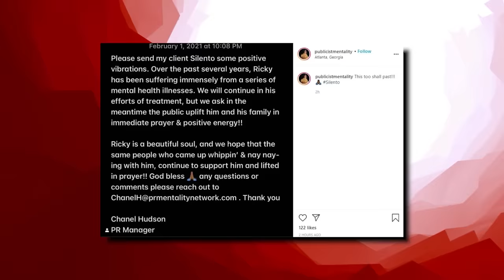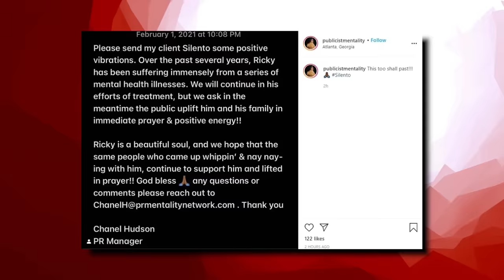RAPPER SILENTO KILLED HIS COUSIN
From rappers caught lacking, to rappers ready for opps, to chicago drill: lyrics that really happened, to rappers chains snatched, to new york drill lyrics that really happened, to rappers that ran from cops, back with chicago drill lyrics that really happened, to rapper car crashes, to kodak black assassination attempt, to rappers getting robbed, to uk drill rappers arrested for making music, to crazy rapper fights, to uk drill lyrics that really happened, to rappers who ran from cops, back to chicago drill lyrics that really happened, to 6ix9ine throws bottle at stripper, to o block for sale and why they wont sell to lil durk or chief keef, to RAPPERS KILLED BY "FRIENDS" (Lil Snupe, Bankroll Fresh & Big L), to LIL REESE SHOT IN EYE, BEAT UP IN CHICAGO, to JACKSONVILLE DRILL: LYRICS THAT REALLY HAPPENED, to CHICAGO DRILL: LYRICS THAT REALLY HAPPENED, to 42 Dugg & Sada Baby: Detroits Deadly Beef, to NBA Youngboy VS Fredo Bang: Baton Rouge's Deadly Beef, to The Deadly War In Memphis: Pooh Shiesty VS EBG EJizzle, to BATON ROUGE DRILL: LYRICS THAT REALLY HAPPENED, to MEMPHIS DRILL: LYRICS THAT REALLY HAPPENED, to KSOO: Yungeen Ace's Shooter, to POOH SHIESTY ROBBED THEN SHOOTS SECURITY GUARD, to EVERYBODY AROUND LIL DURK DIES, to FBG “King Opp” Wooski: The Grave Digger Of Chiraq, to 051 Melly: Chiraq’s Deadliest Shooter, to RAPPERS READY FOR OPPS AT SHOWS (YFN Lucci, Famous Dex, Blac Youngsta), to Yungeen Ace: The Grim Reaper Of Duval County, to now Nick Blixky: Friends Make The Worst Enemies, to The Deadly War In Memphis: Big Scarr's Double R vs Trulla Mafia, to, OFFSET STRIPPED NAKED BY LIL BABY'S GOONS, to, 9LOKKNINE RICO CASE, UP TO 130 YEARS IN PRISON, to Disloyalty in Sniper Gang: Kodak Black vs Jack Boy, to, OPERATION X-FORCE: HOTBOII ON THE RUN, to RAP LYRICS THAT REALLY HAPPENED, to, HoneyKomb Brazy: The Demon of Alabama, to, Fredo Bang & Lit Yoshi "Snitched" On By NBA Affiliate, Raided, Arrested, to, RAPPER SHOOTINGS ON IG LIVE, to, Did MoneyBagg Yo Switch Up On His Gang For Fame?, to, EDAI 600 SHOT AND KILLED IN CHICAGO, RIP, to, SPOTEMGOTTEM CAUGHT SLEEPING WITH AK-47 AFTER POINTING GUN AT PARKING ATTENDANT, to, RAPPERS GETTING RAN UP ON (6ix9ine, Playboi Carti, Foolio, NBA Youngboy), to, POLO G'S BROTHER SHOT AND KILLED IN CHICAGO, RIP, to now, RAPPER SILENTO KILLED HIS COUSIN

This video is about RAPPER SILENTO KILLED HIS COUSIN! We also post stuff like Rappers Ready For Opps, Rappers Caught Lackin, Rappers Who Are Killers, Men Who Killed Rappers, and more so be sure to subscribe if you like these style of videos.